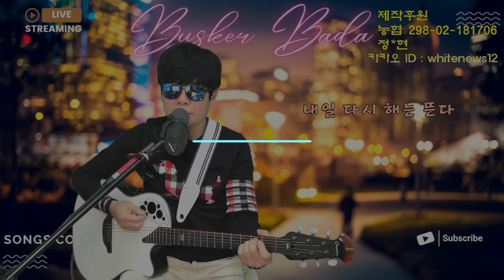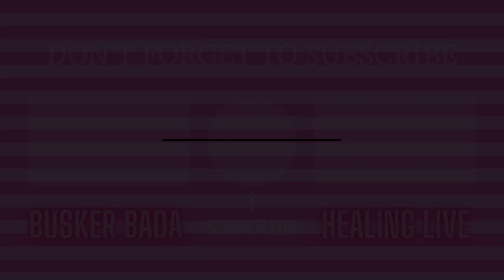내일 다시 해는 뜬다-김홍 COVER BY BUSKER BDA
유친님들 모두 새해 복 많이 받으세요💜